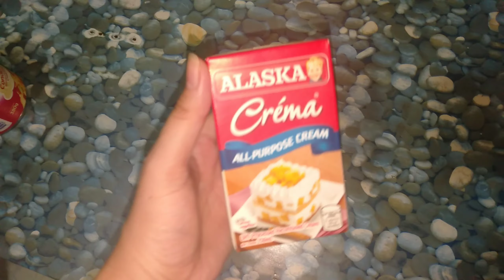NO BAKE na Ice Cream Cake